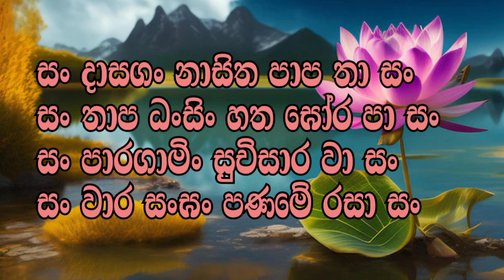උතුම් රත්නමාලි ගාථා රත්නය...🙏🙏🙏Rathnamali gatha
දානයන් අතර ධර්ම දානය අග්‍ර වන්නේය...🙏🙏🙏